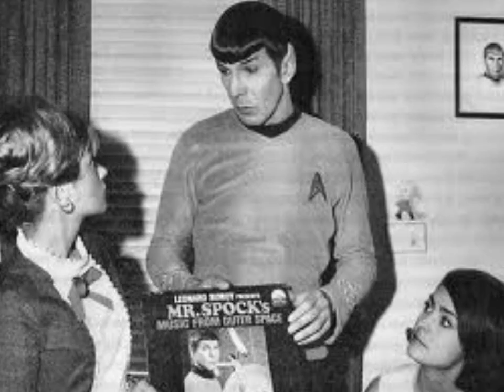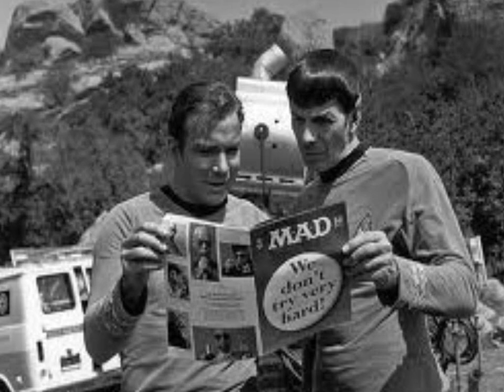KMET FM Dr. Demento Star Trek "Spock Rap" Leonard Nimoy